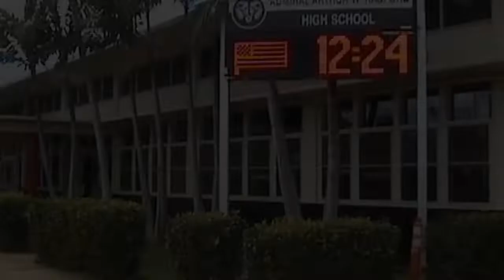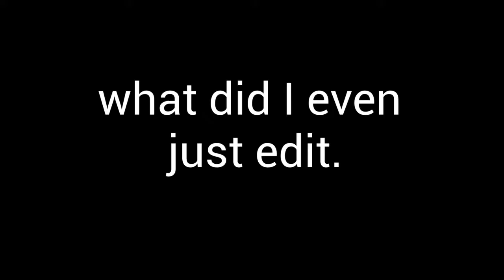2022_05_06 Radford High School Morning Announcements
Anchors: Ben T.